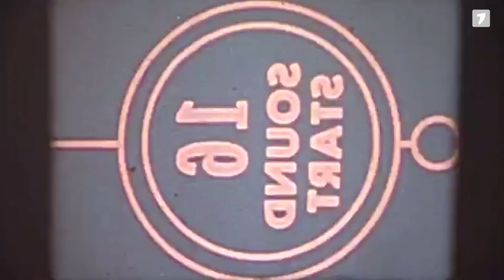Un barbat emancipat de Gheorghe Urschi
Va pupam!❤️